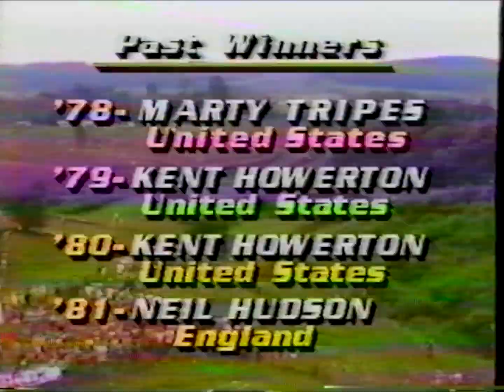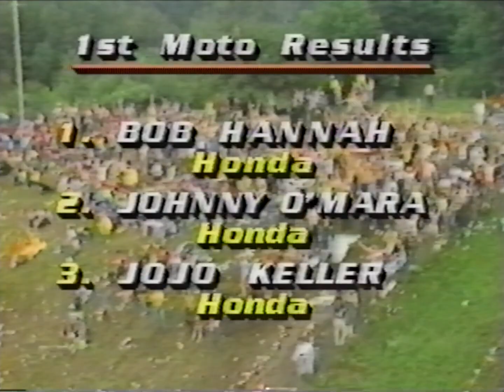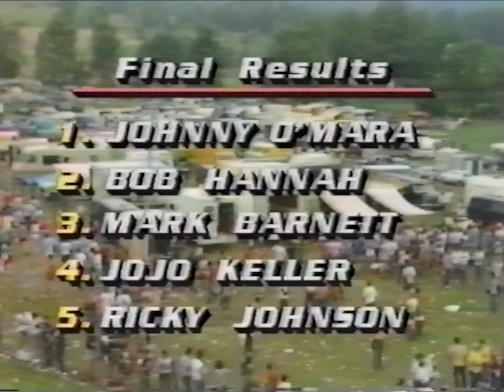1985 World MX 250GP US Round Unadilla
1985 World MX 250GP US Round Unadilla